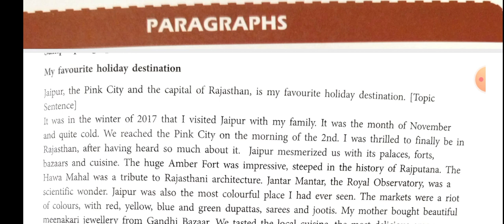"My Favourite Holiday destination" a very short paragraph.